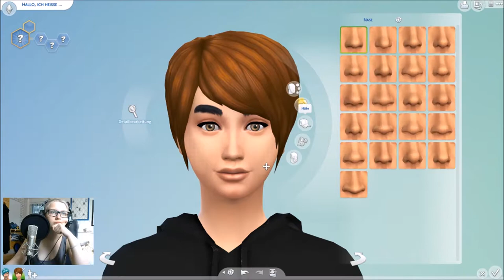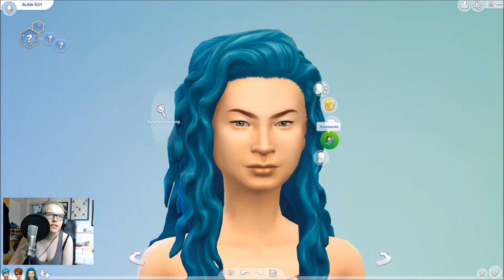WIESO MAN? | Sims 4 Random Genetics Challenge [deutch/german]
~hier kreative Beschreibung einfügen!~